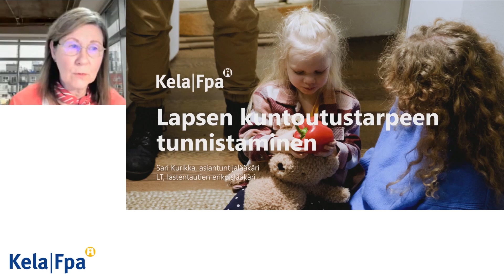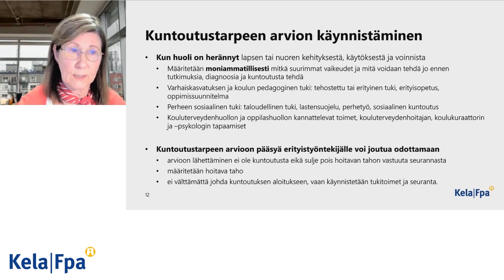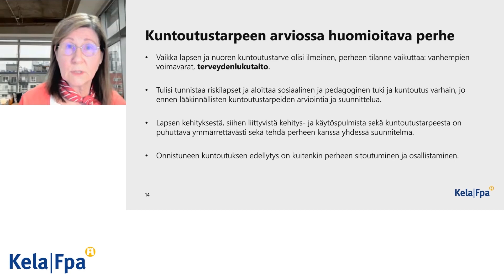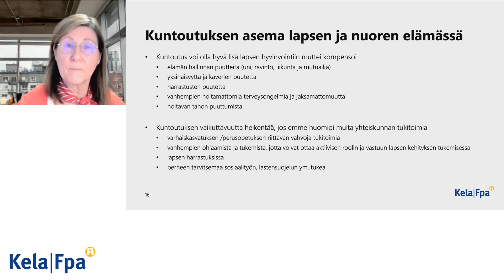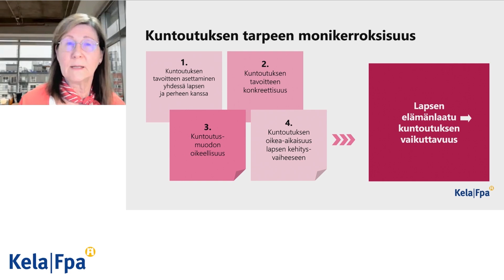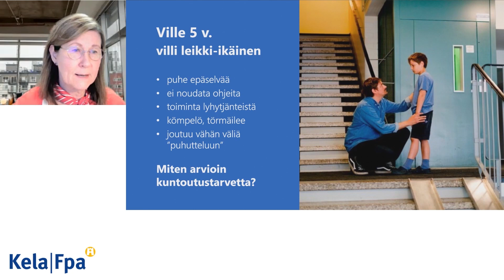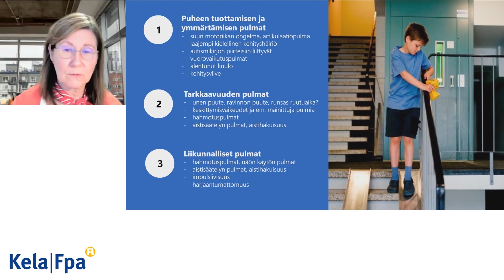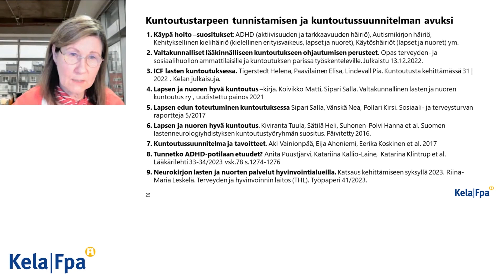Kun lapsi sairastaa: Lapsen kuntoutustarpeen tunnistaminen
Kelan asiantuntijalääkäri Sari Kurikka kertoo lapsen kuntoutustarpeen tunnistamisesta.